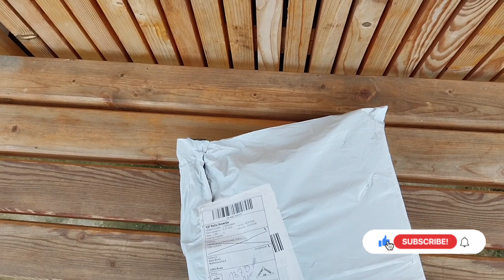Kupio sam Mystery BOX od 65€ u Sloveniji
Dobro došli  na nas kanal i u novi video. Na ovom kanalu mozete naci sadržaj vezan za zivot u Sloveniji , naše vlogove , zezanje, koristne informacije i mnogo toga zanimliljivog. Ako vam se svidja tema podrzite kanal klikom na dugme da zapratite kanal na taj način nam pruzate podrsku,motiv i da svaki naredni video bude sve bolji i bolji. Sve nedoumice i pitanja mi mozete postaviti u komentare i na drustvene mreze. Ispod u opisu videa su linkovi.

Mozete me zapratiti na mojoj fb grupi

🚨Instagram profil
strsljen1989

strsljen 1989